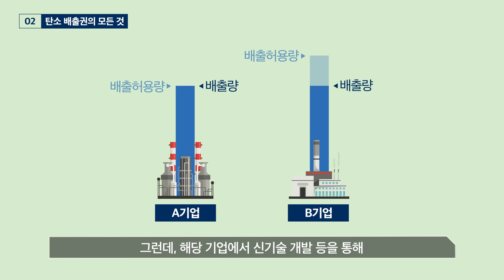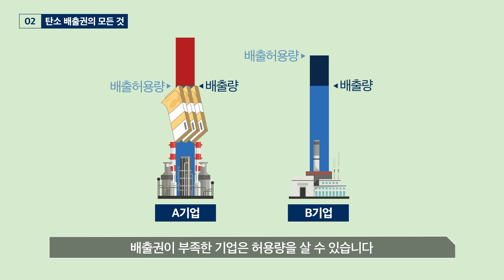지구온난화 멈춰! ‘탄소배출권’ | 온대브리핑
우리나라가 작년 4월 기후행동 재무장관연합에
가입했다는 사실… 아셨나요?!🤔

오늘의 온대브리핑은
제7차 기후행동 재무장관회의 주요 내용과 함께
지구온난화를 유발하는 '온실가스'를 줄이기 위한
탄소배출권에 대해 세 번째 일일 온라인 대변인,
기획재정부 소셜 미디어 기자 이서영님과

📍[00:00] 야망 가득한 이서영 일일 온대님😍
📍[01:56] 기후행동 재무장관 연합 제7차 장관회의
📍[03:13] 탄소배출권의 모든 것!